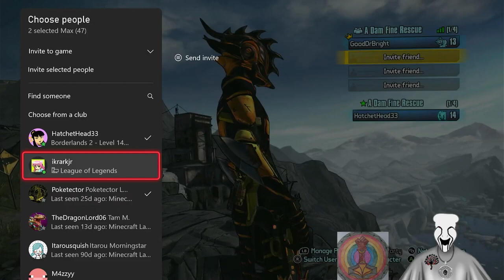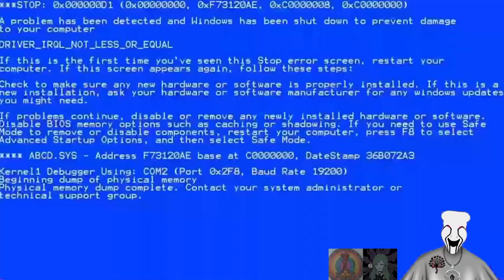Butt Buddies Borderlands Bonanza!!! Episode 11